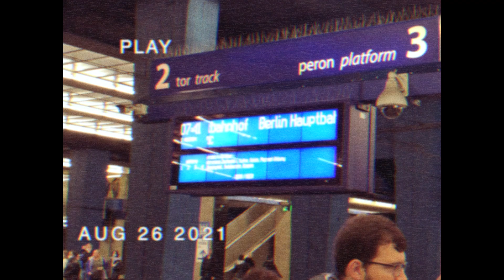BERLIN 2021 | VHS VIDEO EFFECT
City break in Berlin, what a cool town. Can't wait to go there again!